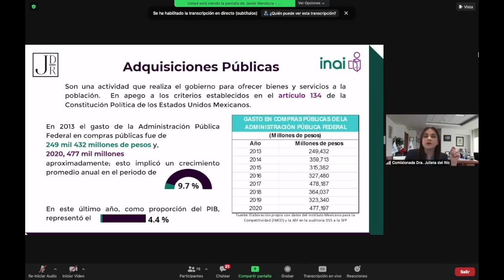Foro contrataciones Chiapas | TESTIGOS SOCIALES INHIBEN CORRUPCIÓN EN COMPRAS PÚBLICAS.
Para disminuir el riesgo de corrupción en la adquisición de bienes y servicios públicos, es necesario fomentar la participación de la figura de testigo social; contar con datos e información oportuna y accesible relacionada con sanciones y multas, y profesionalizar a las personas servidoras públicas a cargo de los procesos de contratación, consideró Norma Julieta del Río Venegas, Comisionada del Instituto Nacional de Transparencia, Acceso a la Información y Protección de Datos Personales (INAI).

Durante su participación en el Seminario internacional de contratación pública, "comprar bien, para vivir mejor", la integrante del Pleno del INAI recordó que en 2019 el gasto de la administración pública federal en compras públicas fue de 249 mil 432 millones de pesos; en 2020, de 477 mil millones aproximadamente; equivalente a un crecimiento promedio anual de 9.71 por ciento. En este último año, representó el 4.4 por ciento del Producto Interno Bruto (PIB).